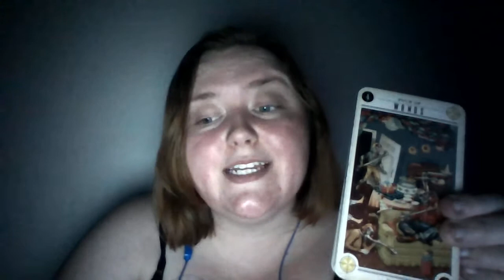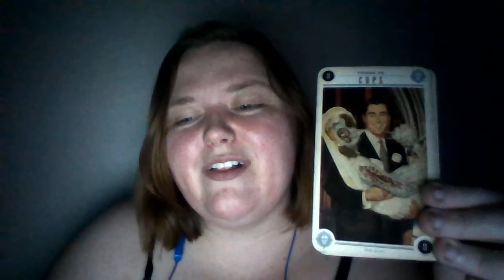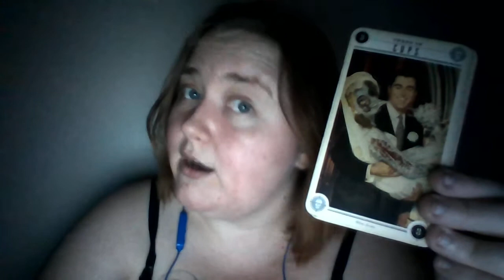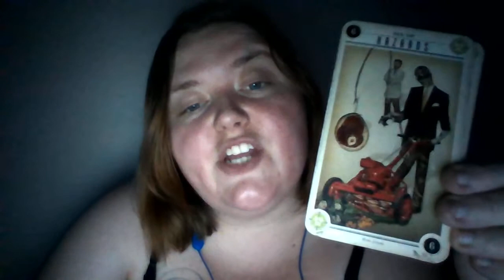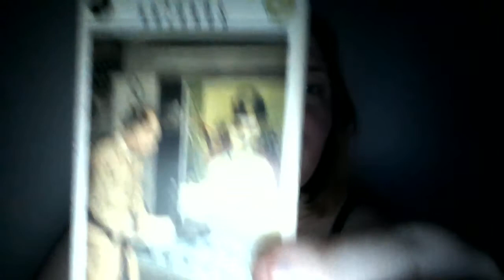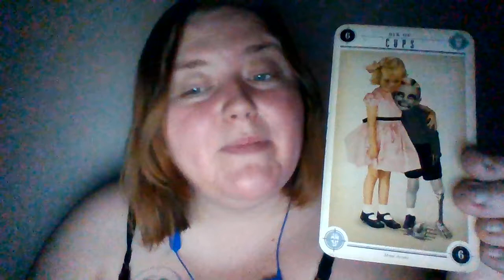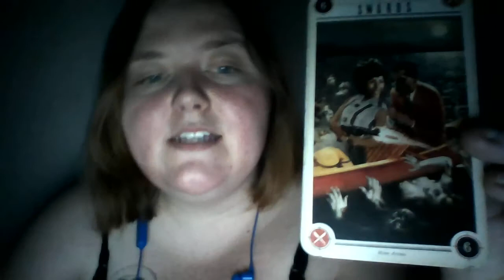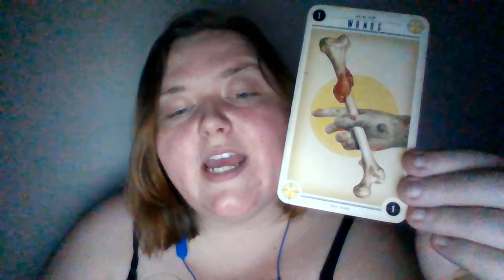Libra April 19 2020 Tarot Ex Come So We Can Go!!!